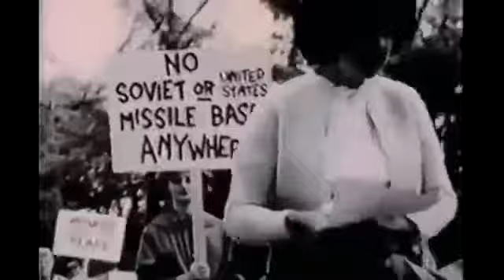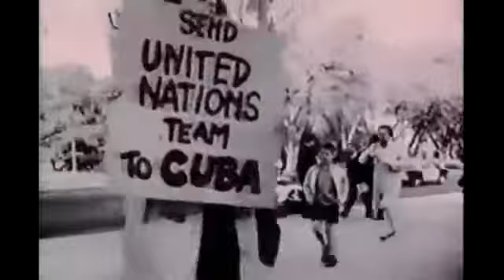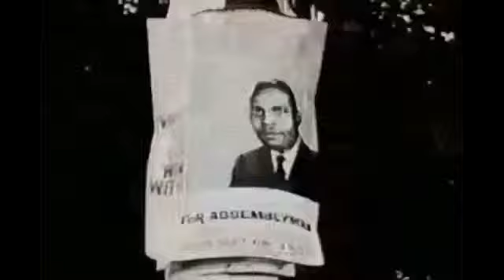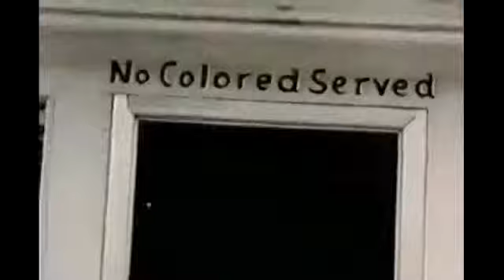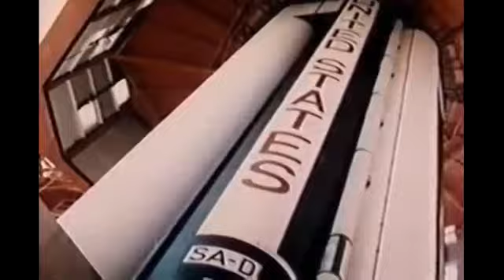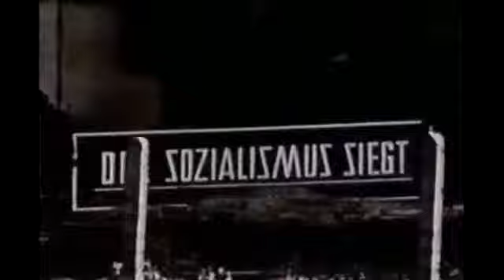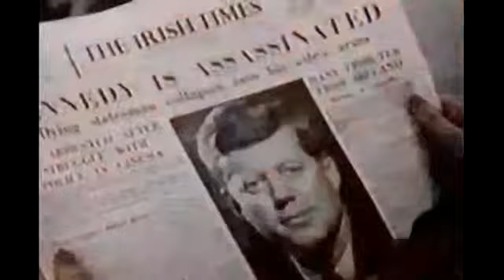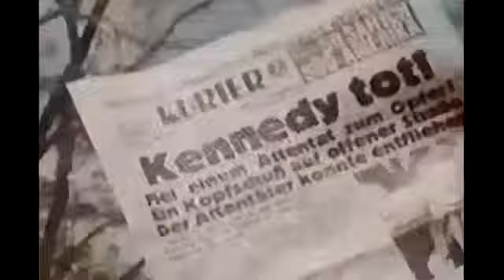JFK Assassination JFK wasnt the real target? (2017 2017)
Abnormal Truth - True picture of the 4 seater JFK Car?

Kennedy jfk assassination who killed president kennedy? . Oliver stone reveals who really killed john f kennedy after jfk murder solved why was killed? . Sixteen mind blowing facts about who.